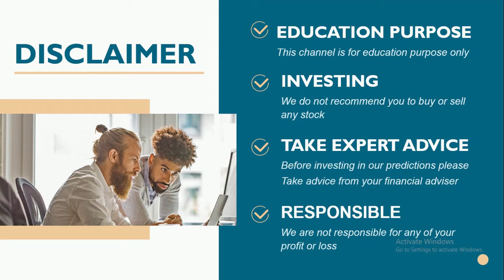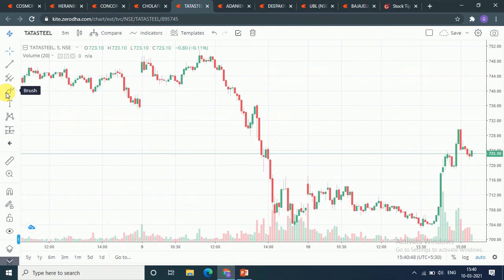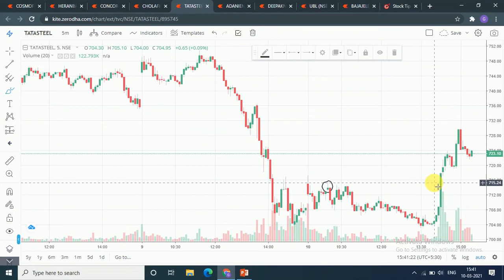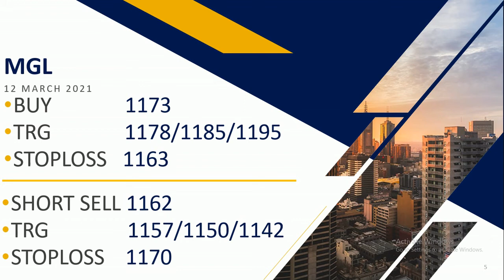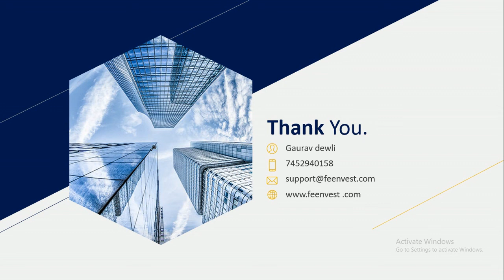Best intraday calls for 12 March 2021 |intraday stocks for tomorrow| intraday shares to trade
Best intraday stocks for 12 March 2021 |intraday stocks for tomorrow| intraday shares to trade